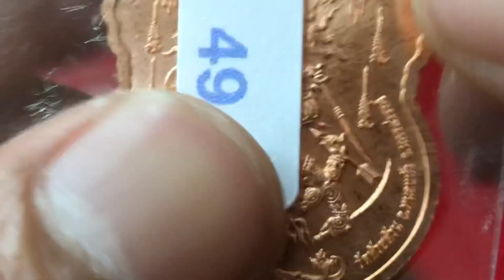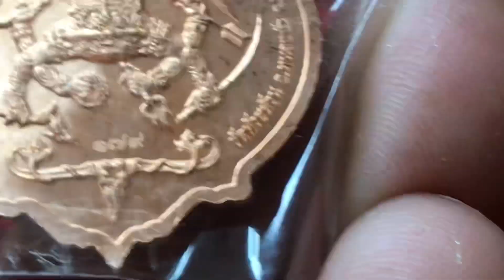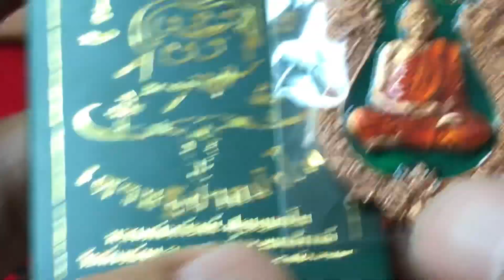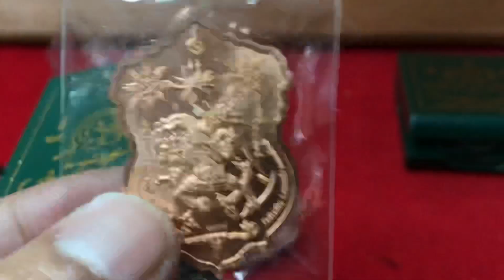เหรียญเศรษฐีปากน้ำโพ รายการที่49 ep.6หลวงพ่อพัฒน์ วัดห้วยด้วน